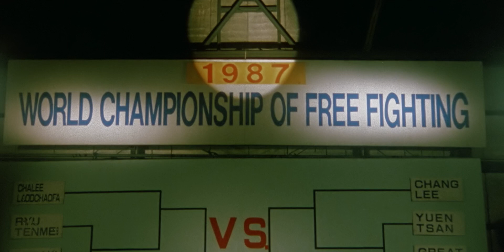Female Muscle clip 40 - BloodFight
Bloodfight is a 1989 martial arts movie about he ex-world champion training a kickboxer to face the new champion. In the movie Akemi (Hiyoko-chan) Takahashi does some flexing.